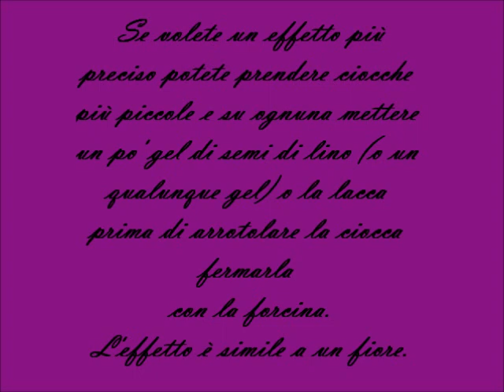Tutorial: Raccolto semplice e veloce (cipolla) per tutti i giorni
In questo video mostro come fare un raccolto semplice e veloce per tutti i giorni (lavoro, scuola..).
 Alla fine spiego come farlo in modo più preciso per un'occasione speciale (festa, matrimonio, Natale...).
Aadatto soprattutto a chi non ha i capelli molto lunghi e che quindi con un semplice chignon non avrebbe molto volume.
Sarebbe una cipolla, ma a me piace di più farla in modo "semi-disordinato", troppo preciso, è troppo serioso per portarlo tutti i giorni.